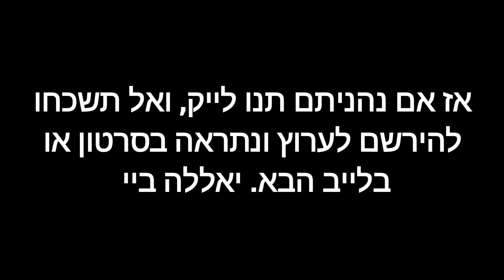חשיפת המגדר של התינוק של לילי ובן בפורטנייט! (העלאה מחדש)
אני מעלה את הסרטון הזה מחדש במקרה אם הוא ימחק מאחד מהערוצים.